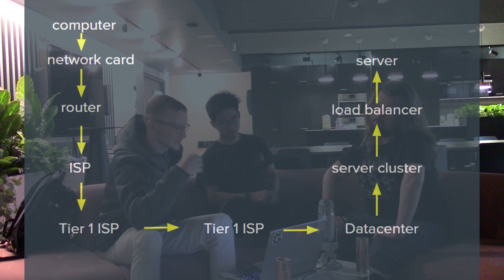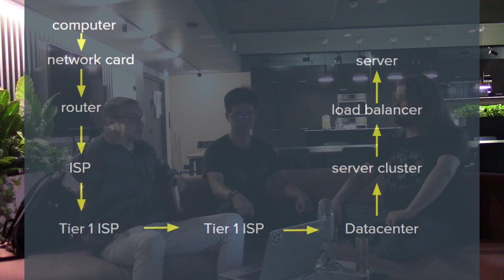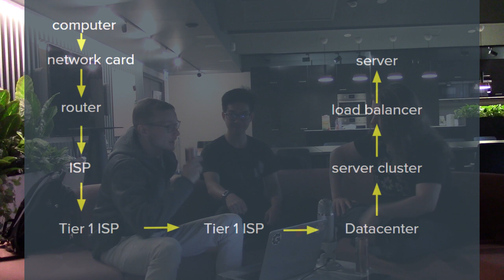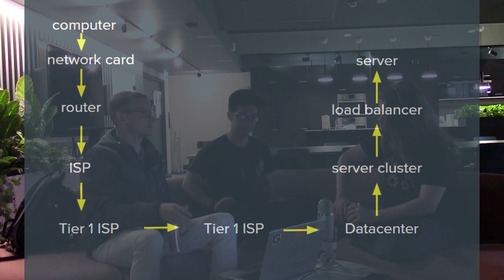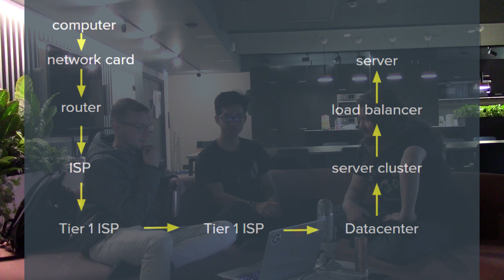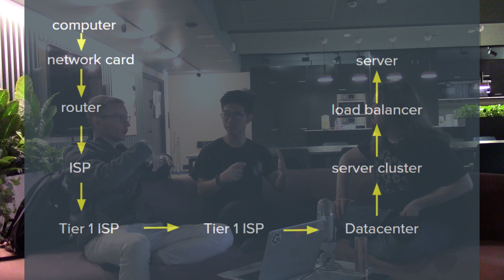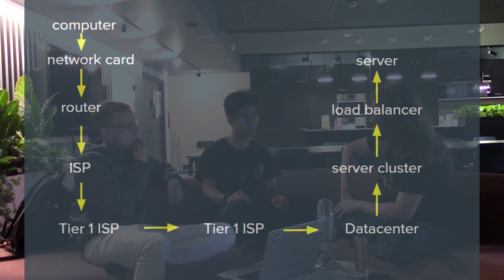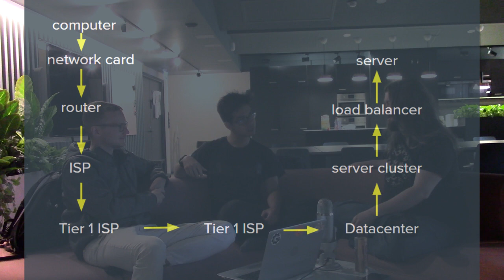38 - Framery special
Me, Tri and Andrew sat down at the Framery clubhouse to discuss the internet.

I share an image i found online, detailing what actually happens when you open your browser and go to website address such as ;D

The complexity of the internet networks never ceases to amaze me, and the fact that we all have access to the internet 24/7 is a literal engineering miracle!

We also chat about getting into the tech industry, and career strategies while you are in it.